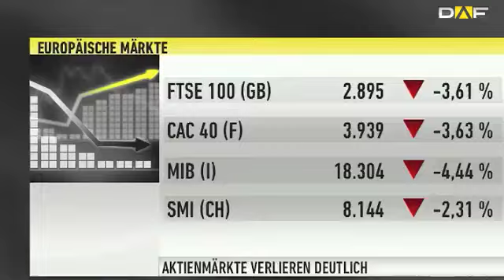DER AKTIONÄR-TIPP: Ebay - "Ein Langfristgewinner" / Netflix - "Trend vorerst vorbei"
Börsentäglich präsentiert Florian Söllner, leitender Redakteur des Anlegermagazins DER AKTIONÄR, die wichtigsten Nachrichten aus der Welt der Börse und gibt dazu Empfehlungen ab.